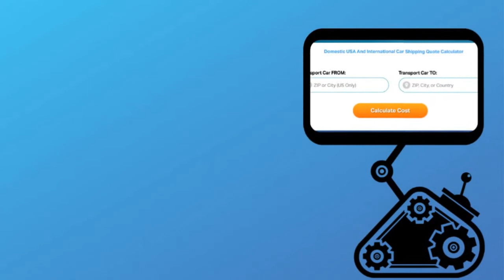Auto Shipping Rates Wilson, Arkansas | Cost To Ship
A-1 Auto Transport has over 30 years experience transporting SUV, motorbike, heavy machinery, classic, open air, door to door in and out of Wilson, Arkansas. We offer international and domestic shipping services to and from Wilson, Arkansas. We are proud to offer the easiest booking system with the most affordable prices in the transport industry.